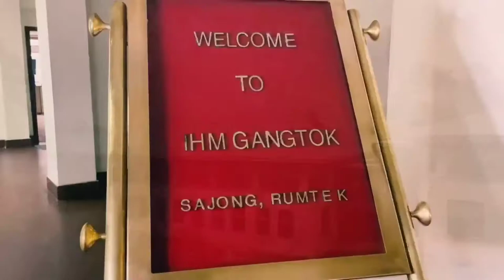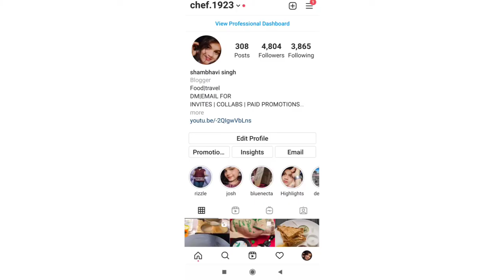IHM Gangtok collage information.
hey frnd to aaj k video aapko ihm gangtok k bare mai pura details mile ga.
agar aur kuch jana h to please mere instagram par dm kare.
my insta id is- chef.1923
video edit by-Suhel Gurung
thanku suhel Gurung for this video.